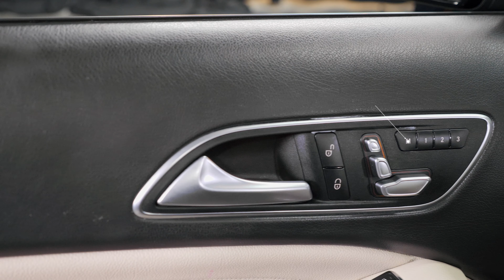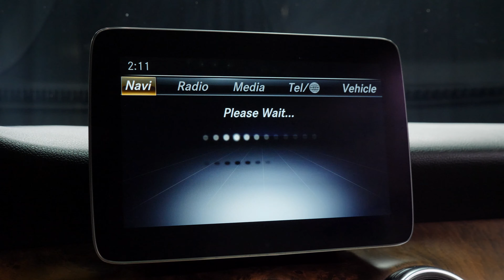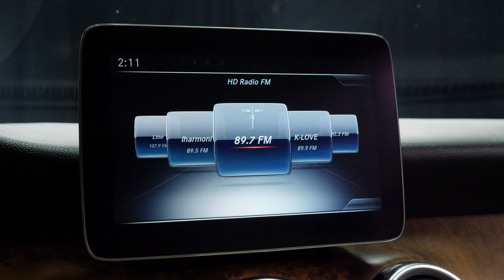2018 Preowned Mercedes-Benz GLA 250 SUV - Night Black GLA - M18420A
Thank you for your interest in one of Mercedes-Benz of Scottsdale's online offerings Please continue for more information regarding this 2018 Mercedes-Benz Night Black GLA 250 with 21,096 miles.  This preowned Mercedes-Benz GLA 250 is an incredibly versatile vehicle that is a "must have" for any family. Outstanding fuel economy and sleek styling are two great reasons to consider this Mercedes-Benz GLA.  One of the best things about this Mercedes-Benz GLA in Night Black is that it has low, low mileage. It's ready for you to truly break it in.
Mercedes-Benz of Scottsdale has a wide selection of exceptional pre-owned vehicles to choose from in Arizona, including this 2018 Mercedes-Benz GLA.
When you purchase a vehicle with the CARFAX Buyback Guarantee, you're getting what you paid for. On almost any road condition, this Mercedes-Benz GLA 250 offers solid performance, reliability, and comfort.  The greater your fuel-efficiency, the less your carbon footprint. And with exceptional MPGs, this Mercedes-Benz GLA treads ever so lightly on Mother Earth. In addition to being well-cared for, this Mercedes-Benz GLA has very low mileage making it a rare find.
This Night Black Mercedes GLA compact SUV interior and exterior options form Mercedes-Benz includes:
SMARTPHONE INTEGRATION
BLIND SPOT ASSIST
NIGHT BLACK
WHEELS: 18" TWIN 5-SPOKE ALLOY
SATIN BROWN POPLAR WOOD TRIM
WHEEL LOCKS (DIO)
Wheel Locks
SAHARA BEIGE, MB-TEX UPHOLSTERY
New and preowned Mercedes dealer in AZ